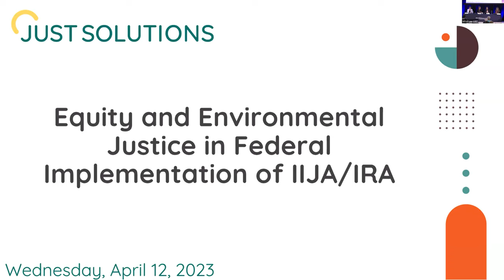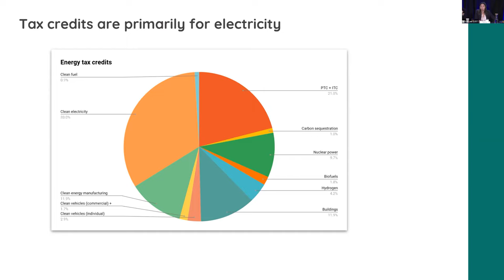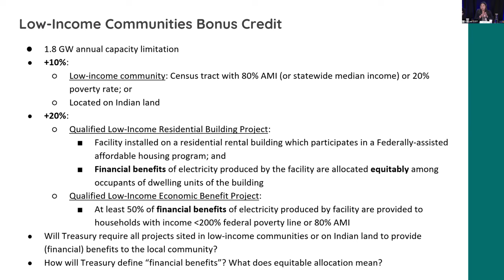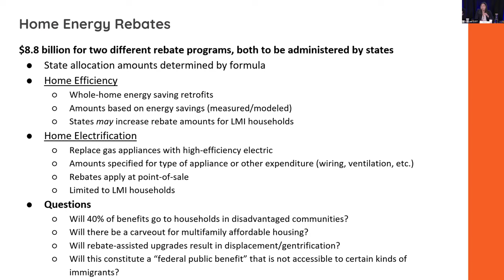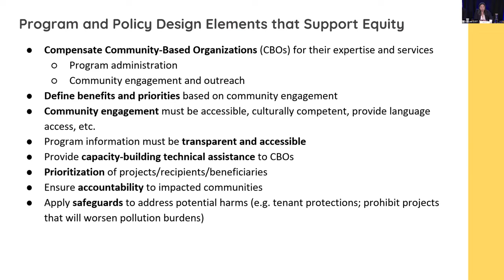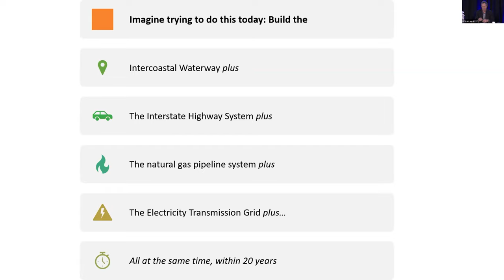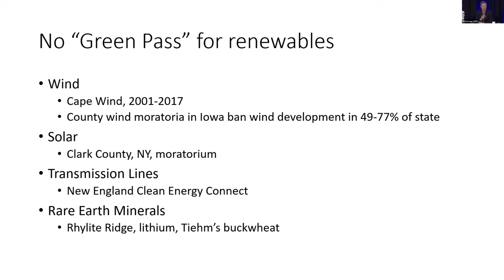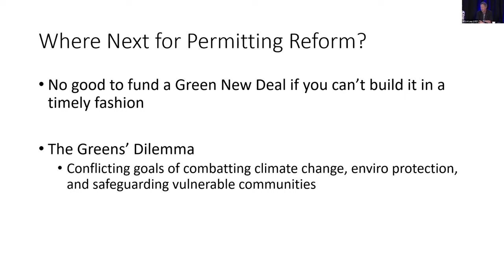Emmett Institute 2023 Symposium - Dreaming Big: How to Build an Infrastructure for the Future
Emmett Institute 2023 Symposium - Make or Break: Transforming U.S. Infrastructure to Meet Climate Goals

Panel 1: Dreaming Big: How to Build an Infrastructure for the Future

Our first panel of the day was a chance to think big about the main energy and transportation goals behind these two laws and the key provisions in each to achieving those benchmarks. What are the most important implementation decisions that must be made to meet the moment? What are the biggest obstacles? This panel puts the IRA and IIJA into the context of existing environmental laws and ask how to facilitate implementation.

The symposium was held on April 12, 2023.